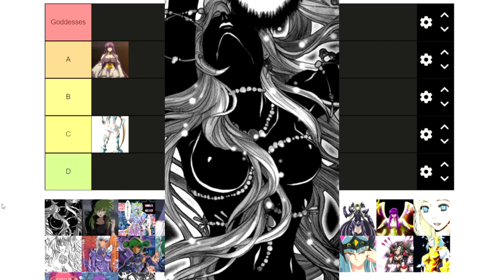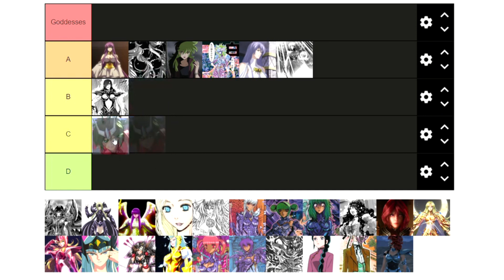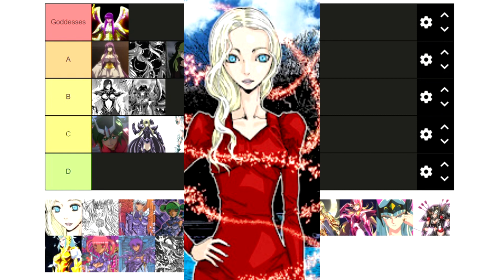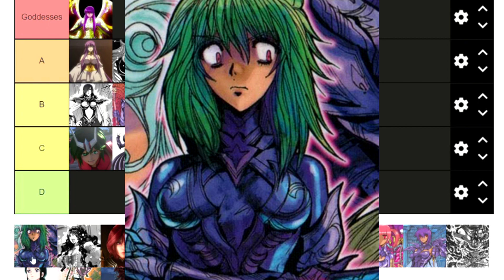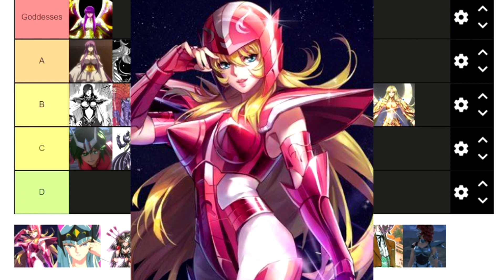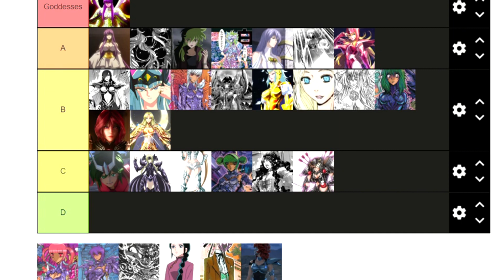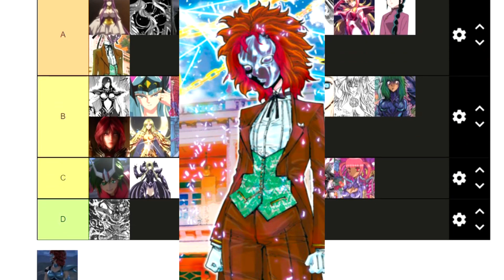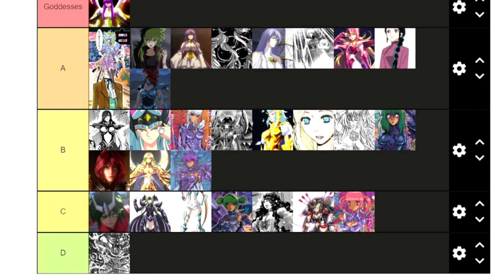Saint Seiya Waifu Tier List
Well here it is, mine and other tier lists for SS are below. Going off looks, design and character. please, like and sub.